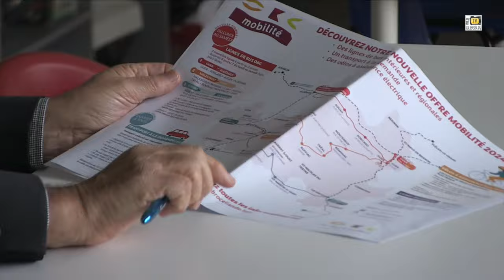OBC. Lignes de bus : ce qui change le 2 janvier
Malestroit, le 15 décembre 2023. Revivez la conférence de presse au cours de laquelle le président de l'OBC et la vice-présidente en charge de la mobilité sont revenus sur les modifications qui vont entrer en vigueur le 2 janvier dans ce réseau de bus de proximité.